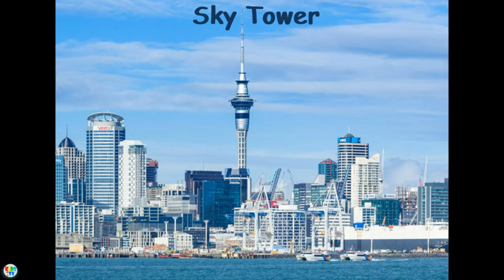7 Most Famous Landmarks in New Zealand | 7 Most Famous Attractions in New Zealand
New Zealand is a land filled with unforgettable landscapes, breathtaking scenery and wonders both natural and manmade.